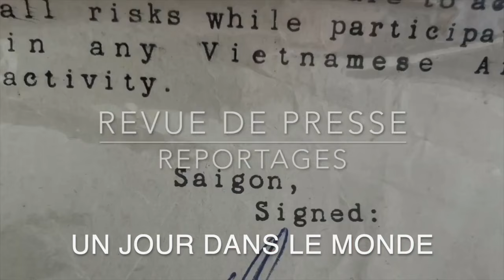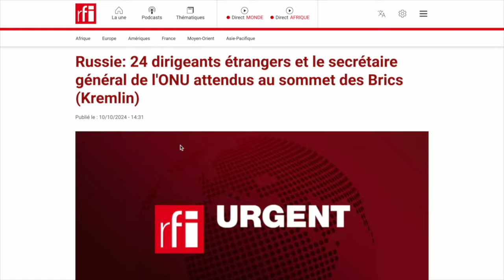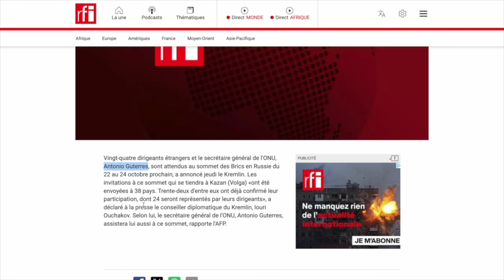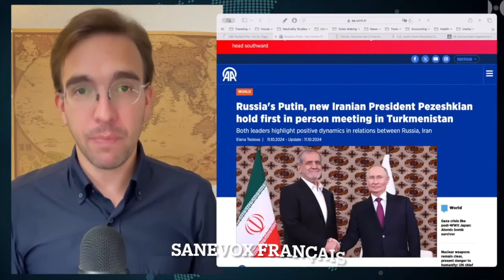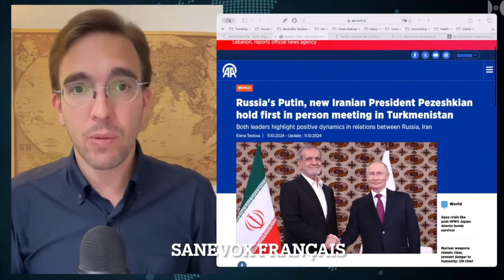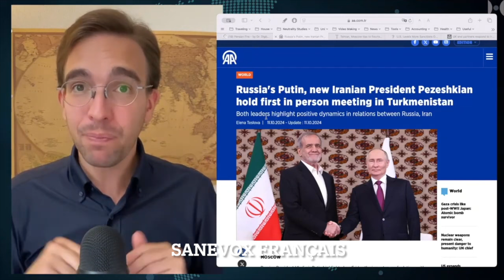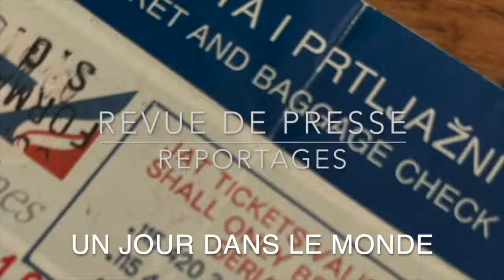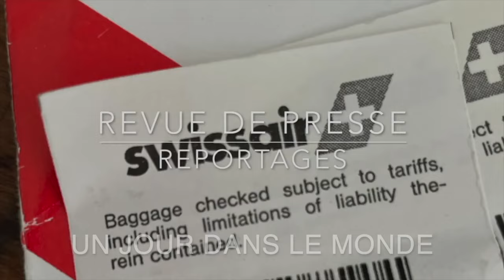Ukraine , L'Occident au pied du mur Revue de Presse N°349